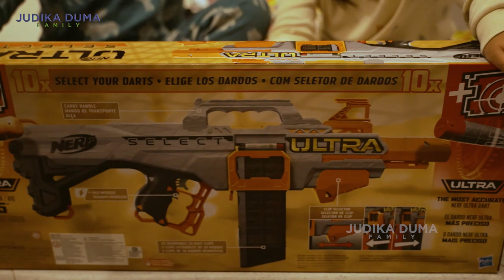SURPRISE ULANG TAHUN JUDEO TENGAH MALAM DI PULAU PAYUNG !!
Setelah persiapan yang begitu dadakan untuk surprise Judeo di Pulau Payung.. Akhirnya malam telah tiba dan Judeo request ingin dirayakan seperti orang dewasa di jam 12 malam. Sebelum merayakan ulang tahunnya Judika dan Duma juga ingin memberikan pengalaman baru yaitu api unggun dan dinner outdoor untuk Cleo dan Judeo di Pulau Payung.
Mau liat bagaimana kelanjutannya?! Langsung aja di tonton sekarang!!